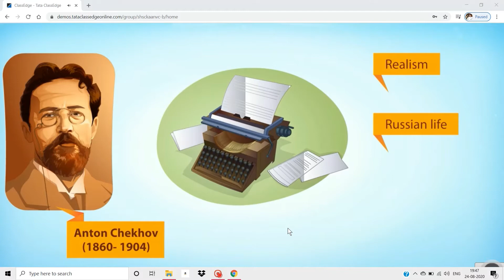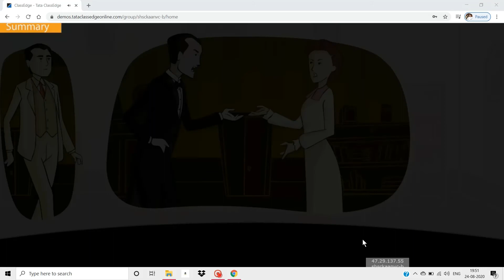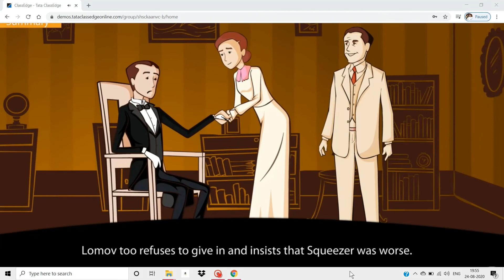The Proposal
A video summary of the Lesson THE PROPOSAL cl-X SEBA